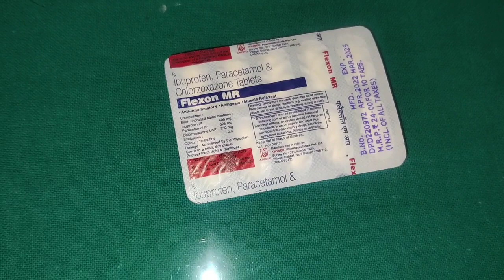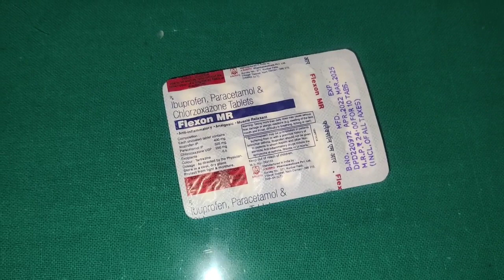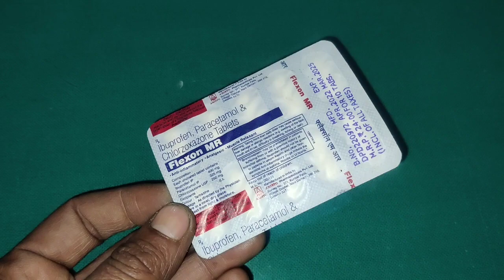How To Use Flexon Mr Tablet🔥🤪💊 पूरी जानकारी हिन्दी में।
What is Flexon MR Tablet used for?

Can I take Flexon Mr daily?

Is Flexon Mr a steroid?

Does Flexon MR make you sleepy?

Is Flexon harmful for kidney?

Does Flexon have side effects?

How many hours does Flexon last?

How long does it take Flexon to work?

Can I take Flexon twice a day?

When do you take Flexon Mr?